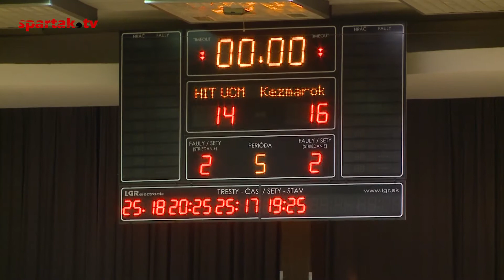Šport7 | 222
Spartak.TV 2017